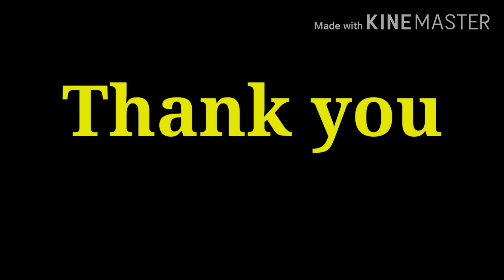Happy labour day 1 may enjoy your day